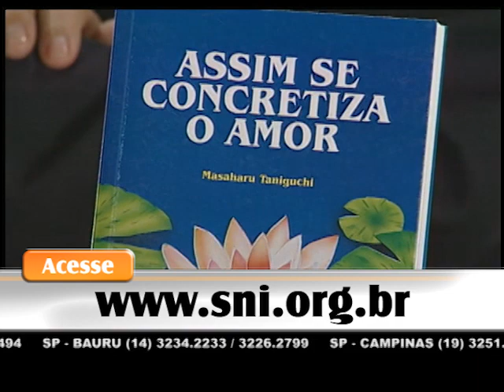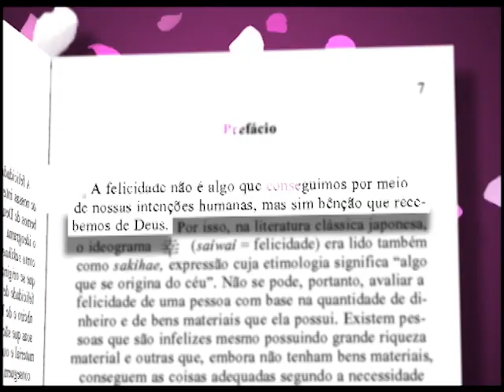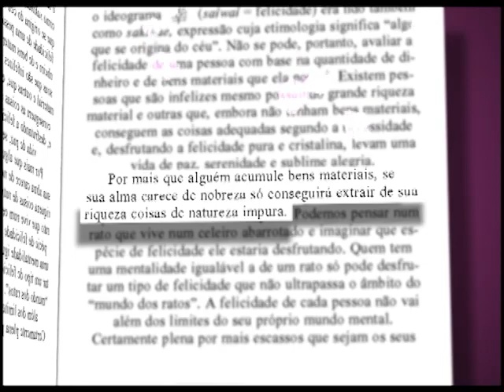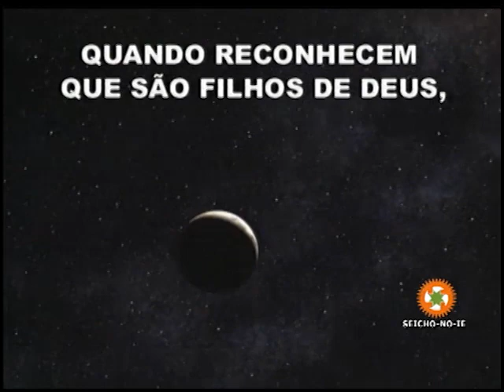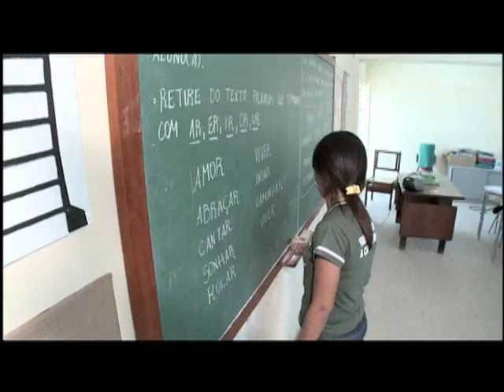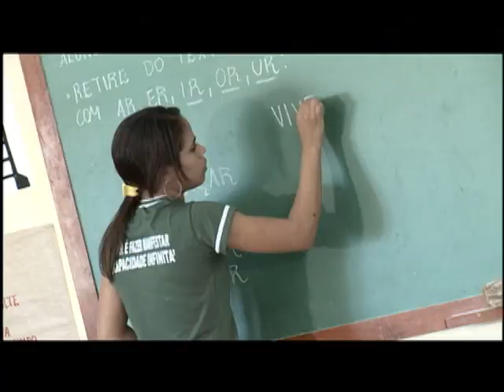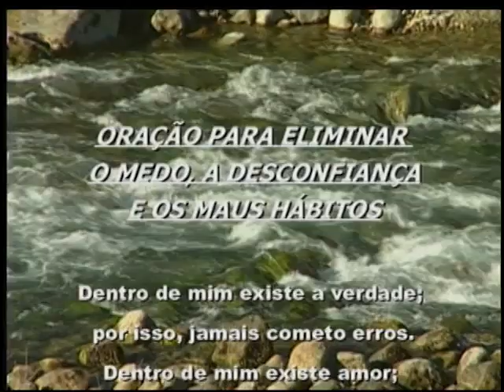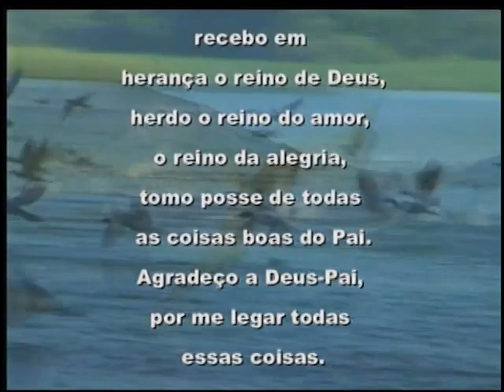12/04/2015 - SEICHO-NO-IE NA TV - Tenha uma mente harmoniosa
Olá! Feliz dia! Um dia de sucesso para você que acompanha o modo feliz de viver em harmonia com a natureza. Em sua palestra de hoje, o preletor Enio Maçaki Hara, a partir dos ensinamentos contidos no livro "Assim se concretiza o amor", escrito pelo Mestre Masaharu Taniguchi, nos orienta: "Tenha uma mente harmoniosa".

Muito obrigado!